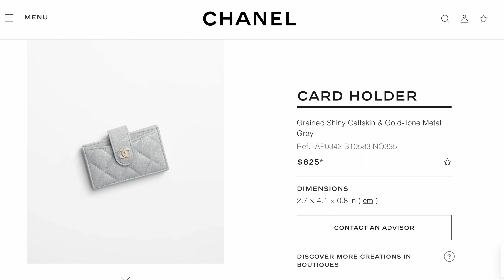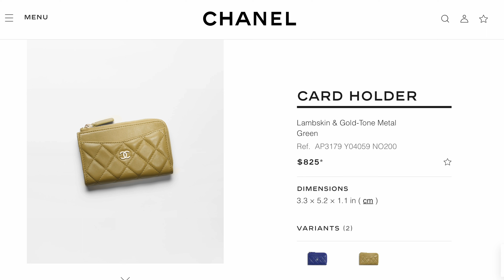CHANEL FALL-WINTER PRE-COLLECTION 2023/24 ❤️ CHANEL WALLETS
Hi 😃 Let's check out the Chanel Fall-Winter Pre-Collection 2023/24 ❤️ Chanel Wallets